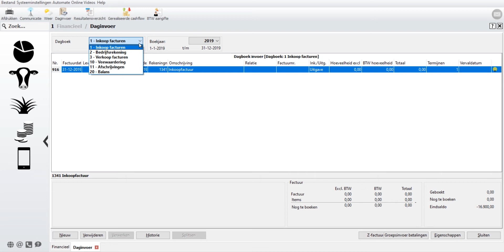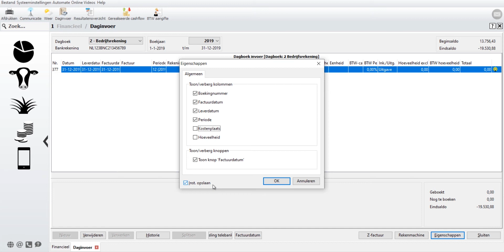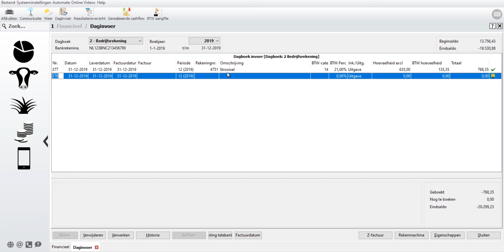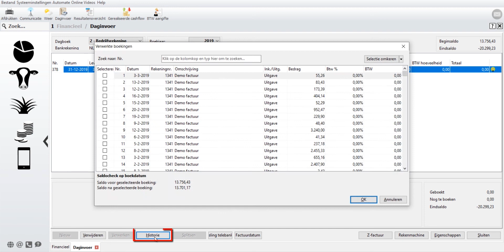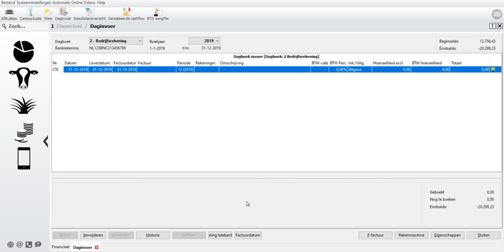Demovideo UNIFORM-Financieel: daginvoer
In deze demovideo over de vernieuwde module UNIFORM-Financieel lichten we toe hoe de daginvoer werkt. We bespreken hoe u hier handmatig rekeningen kunt inboeken en hoe u verschillende instellingen kunt aanpassen.